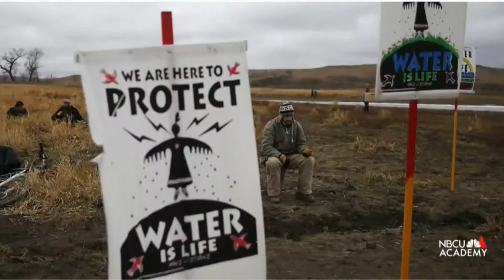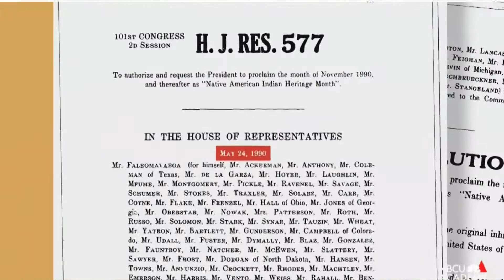Wolf TV 11/17/2022